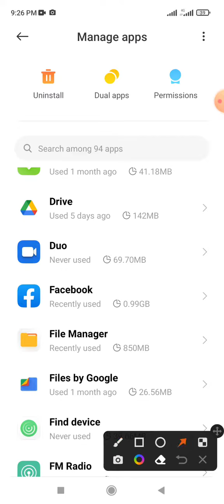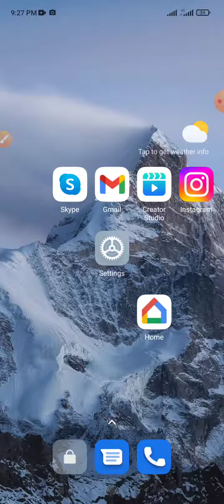Fix Duo keeps stopping problem solution on xiaomi phone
This video name is fix duo stopping problem solution on Xiaomi Android phone